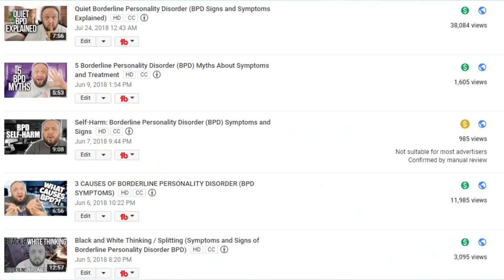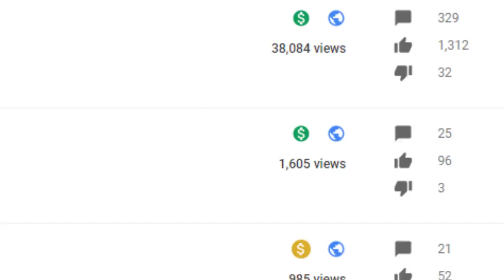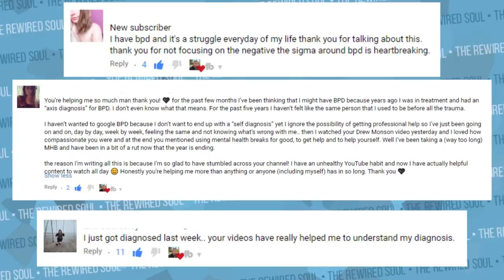We Need to Talk About Borderline Personality Disorder (BPD)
Borderline Personality Disorder (BPD) as well as quiet bpd have a massive stigma. People are afraid to discuss their diagnosis of borderline personality disorder and symptoms because of how people perceive BPD and the signs. In this video I discuss why I'm returning to making videos about borderline personality disorder as well as recovery.

The Buddha and the Borderline
I Hate You Don't Leave Me